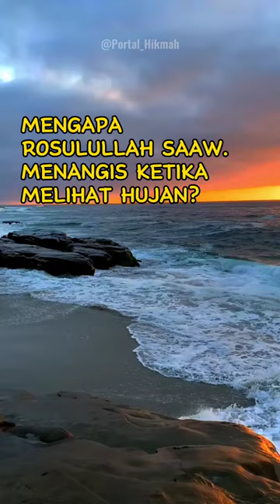Mengapa Rosulullah SAAW menangis ketika melihat hujan?